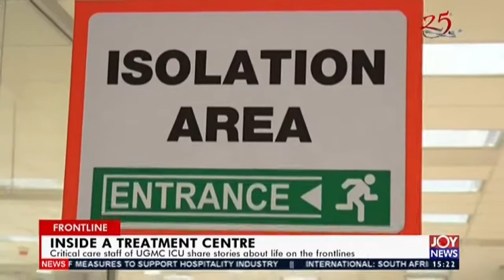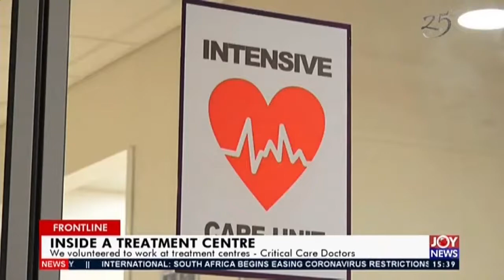Inside A Treatment Centre - The Pulse on Joy News (1-5-20)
Critical care staff of UGMC ICU works overtime to offer support to critically ill patients